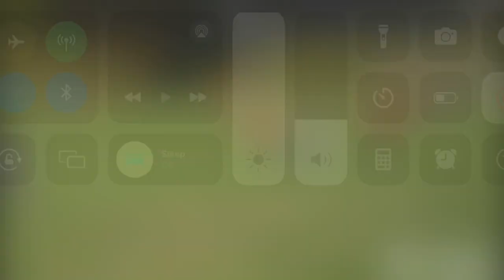Diego Gaud | CDM/CM - Best Goals & Assists 2024